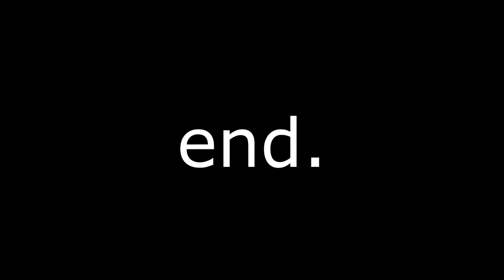julie and dezi Project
high school memories with these two.